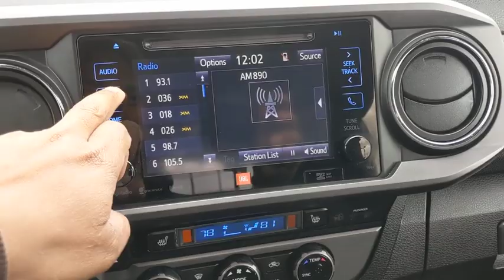2017 Toyota Tacoma Schaumburg, Arlington Heights, Hoffman Estates, Des Plaines, Palatine, IL 93569A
Magnetic Gray Metallic Used 2017 Toyota Tacoma available in Schaumburg, Illinois at Schaumburg Honda. Servicing the Arlington Heights, Hoffman Estates, Des Plaines, Palatine, IL area.

Schaumburg Honda
750 E Golf Rd

Recent Arrival! CARFAX One-Owner. 2017 Toyota 4WD Tacoma SR5 V6 Magnetic Gray Metallic 6-Speed Clean CARFAX. Odometer is 6915 miles below market average!